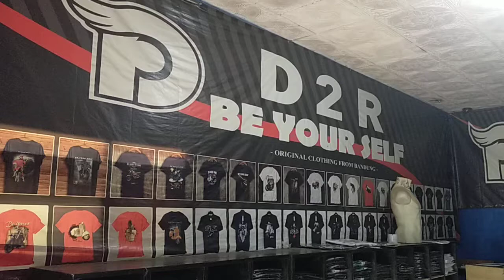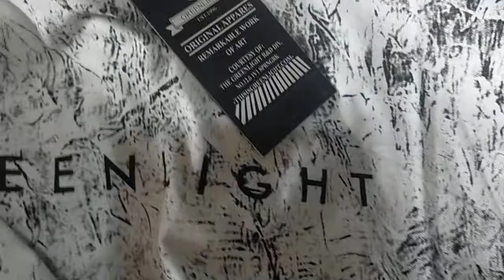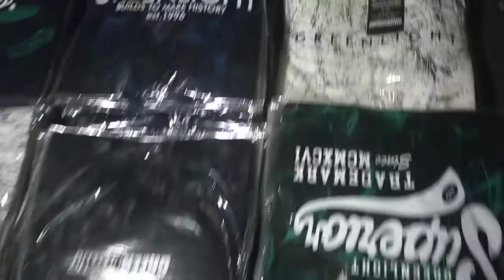Proses pemotretan Kaos Distro fullprint supper premium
Info order
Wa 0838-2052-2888